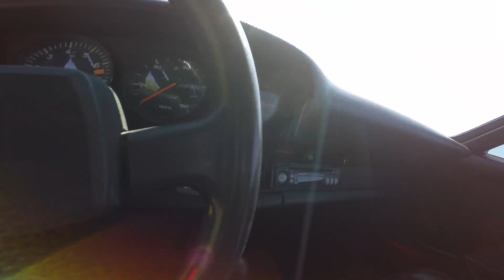1975 Porsche 911 Slant Nose (SOLD)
1975 Porsche 911S Slantnose

True Replica
Upgraded 2.7L Flat Six
Special Order Gemini Metallic Blue Paint
True Arizona Car
Rare 3-Piece BBS Wheels

Motoexotica is pleased to announce our latest offering, a stunning 1975 Porsche 911S 2.7 Slantnose replica. Starting out has an original 911S the previous owner converted the car into a replica of the Porsche 930 Slantnose. The original 930 Slantnose was a part of Porsche’s special order program and started as a 930 Turbo from the factory; then sent to the special order program to be converted. The main difference was the front section of the car was remodeled into a “Slantnose;” trying to replicate Porsche’s famous 935 racecar. It is believed only 948 units were ever produced, making the prices for a factory built Slantnose outrageous. Since the factory a built Slantnose is incredibly rare, the original owner wanted to have the look without the trouble of finding one and avoided the price those cars demand. From the factory the Slantnose was remodeled by hand; Porsche hand built the rocker panels, rear fender flares, scooped vents, and flip-up headlights with functional louvers. True to the original this 911S has every feature the original factory Slantnose were given from Porsche’s special order program.

This car has been maintained well and upgraded tastefully by the previous owner in Arizona. The previous owner stated that he purchased the car it was painted in white, which was not the original color for the car. Instead he had the car taken apart down to the shell and repainted the original special order Gemini Metallic Blue using a dual coat of base clear paint. The time and money spent taking the car back to original color shows; the car looks amazing. With only a few paint chips showing on the front bumper. The Slantnose panels and original panels are in great shape with no obvious dings or dents. A Porsche signature, the doors still make the correct noise when closing which helps confirm a very straight car. Very rare 3-piece BBS Turbo wheels are painted two-tone, black lips with the body color blue basket-weave mated with newer Kumho tires show very little tread wear. The cockpit is in great shape with only minor wear showing on the black leather seats. All of the gauges along with dash and steering wheel are original and in very good condition.

Porsche’s 2.7L flat six is truly one of the best engines ever made, the smoothness and intake noise are incredible. Keeping with the original slantnose form the previous owner has had several engine upgrades to match the original horsepower factory 930 Slantnose made. This was achieved by removing the factory fuel injection and replacing the fuel delivery system with twin Weber carburetors on both sides of the intake. Racing tensioners and heat boxes were added along with performance headers that dump into the 911 Turbo style exhaust system. Since numerous performance upgrades allow the engine to produce more horsepower high-output fans help keep the air-cooled engine. The previous owner lived in Arizona and never had any problems overheating in the desert sun. The engine starts just as it should and has plenty of power to give most sports cars a run for their money.

What are you waiting for? This 911s Slantnose replica is a real show stopper and will convince most it is the real deal. GET OUT AND DRIVE!
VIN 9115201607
Last titled in Arizona